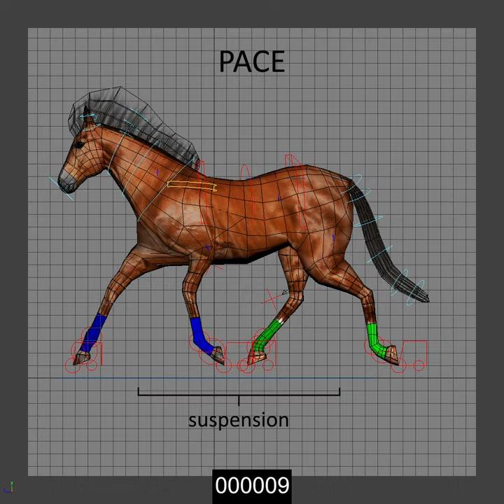Horse Gaits - Pace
quadruped animation advancedskeleton model by hariBi; rigged, & animated by Yuting Hsueh